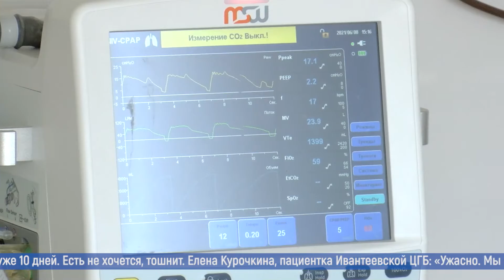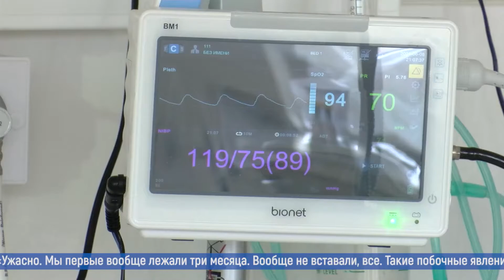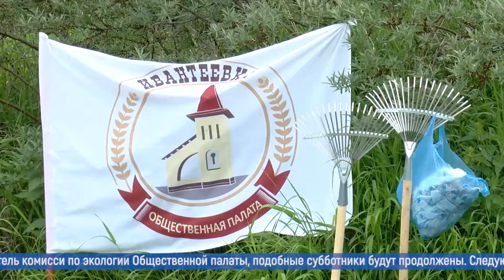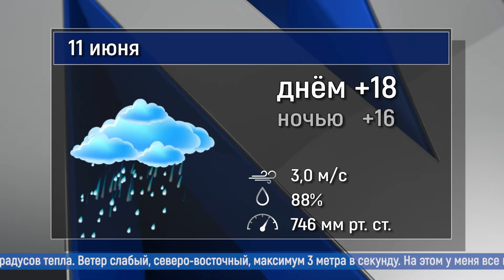День за днём: выпуск 10.06.2021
- Если б знали, что заболеем. О чём говорят пациенты ковидного отделения.
- Открытый разговор. Глава городского округа Пушкинский Максим Красноцветов провёл приём жителей.
- Родной кусочек планеты. Общественники навели порядок на прибрежной полосе Учи.